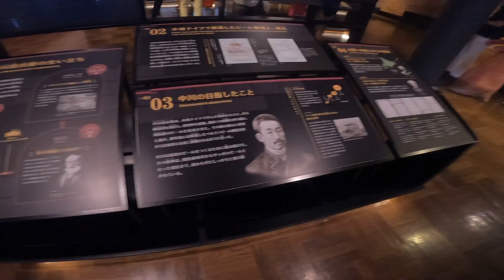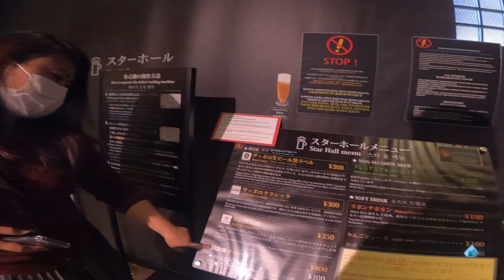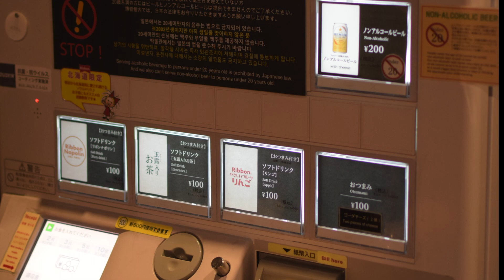Sapporo Beer Museum (at iba't iba pang BEEEEEEEER!) - Japan Trip 2022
The Sapporo Beer Museum (サッポロビール博物館, Sapporo Beer Hakubutsukan) was opened in 1987 in a former brewery from the Meiji Period. The museum introduces the history of beer in Japan and the process of beer making. After the exhibitions, beer tastings are available at a small fee. Alternatively, paid tours are held in Japanese that include a tasting session at the end.

ABOUT:

I'm Jay from the Philippines and this my Youtube channel. I am also sharing about personal growth and encouragement.